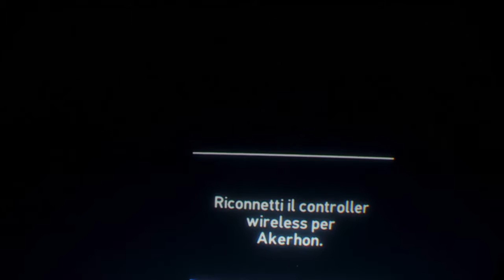Playstation VR WORLDS Ocean Descent Ps4 PRO ITA